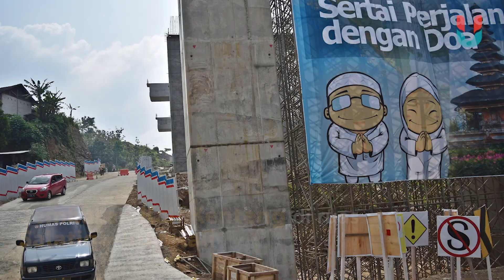Lokasi Rawan Macet di Tol Baru Fungsional Trans Jawa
Tol Trans Jawa jadi favorit pilihan pemudik yang pergi ke kampung halaman menggunakan kendaraan pribadi. Bagi mereka yang ke Surabaya, bakal melewati lima ruas tol yang masih beroperasi secara fungsional.
Karena sifatnya masih fungsional, sejumlah titik pun berpotensi jadi lokasi macet. Mulai dari Gerbang Tol fungsional di KM 293 hingga Jembatan Kali Kenteng yang bisa jadi momok bagi mereka yang belum mahir mengendarai mobil dengan transmisi manual.